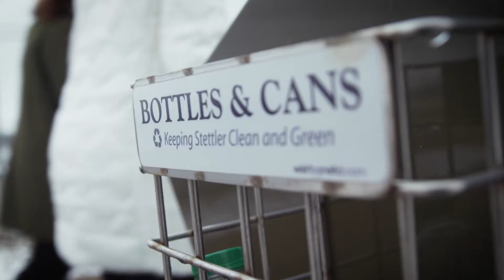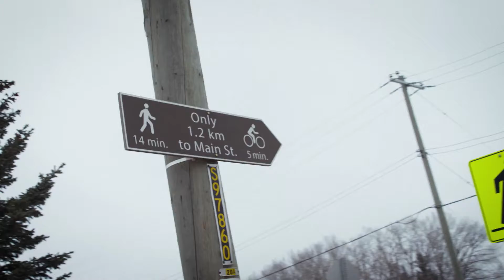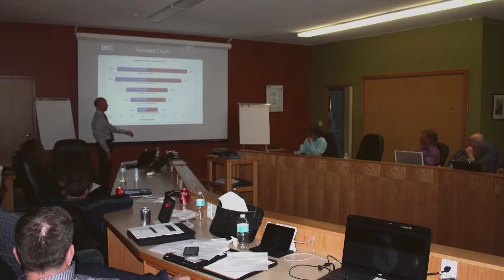26th Annual Emerald Awards: Community Group or Not-for-Profit Association – Grassroots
Alberta Emerald Foundation Executive Director, Carmen Boyko and Board Chair, Andy Etmanski, present the Emerald Award for Community Group or Not-for-Profit Association: Grassroots at the 26th Annual Emerald Awards